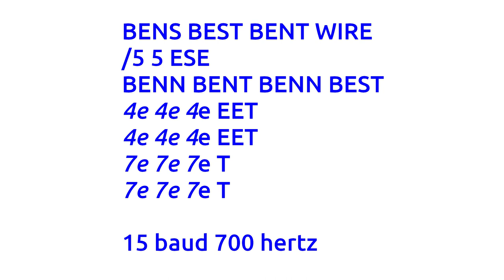2023-09-05 BENS BENT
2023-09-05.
BENS BEST BENT WIRE
/5 5 ESE
BENN BENT BENN BEST
4e 4e 4e EET
4e 4e 4e EET
7e 7e 7e T
7e 7e 7e T.
15 baud 700 hertz.
Távíró Morse CW.